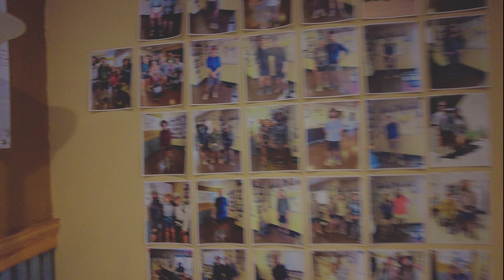Chapter 07 | A Pacific Crest Trail Story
I hiked Pacific Crest Trail in 2022. A 2,600-mile-long hike! This is the seventh chapter of my Pacific Crest Trail documentary. This covers my story from mile 1325(Mid Point) to Mile 1545(Shasta and a bit more).

NorCal was Hot all the time, ending with McKinney Fire which burned more than 50,000 acres. I relied on the kindness of so many trail angels during that time.

Bob Welch's PCT Oregon book - Cascade Summers.

Music licensed with Epidemic Music.